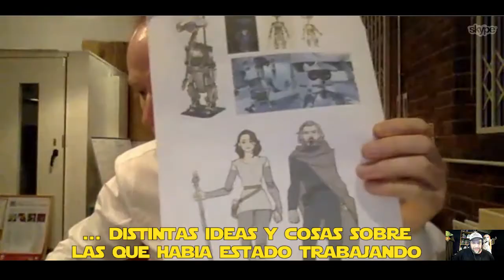KC - EP3 P1 - Lee Kemp / Padawan Raising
Star Losers es el primer Talk Show sobre Star Wars de América Latina. Presentamos:

Kyber Crystals - Ep 3: Lee Kemp / Padawan Raising

Queremos compartir la entrevista que hicimos al Director de Cine Británico Lee Kemp. Nos va a contar todos los detalles sobre su cortometraje: "Padawan Raising" (O en español "El ascenso del Padawan") y de qué forma podemos colaborar para que su proyecto pueda concretarse.

Pueden contactarse con Lee a través de su perfil de Instagram

Y colaborar con la financiación del cortometraje a traves de su proyecto en KickStarter.:

Esperamos lo disfruten y que entre todos podamos aportar nuestro granito de arena al proyecto.